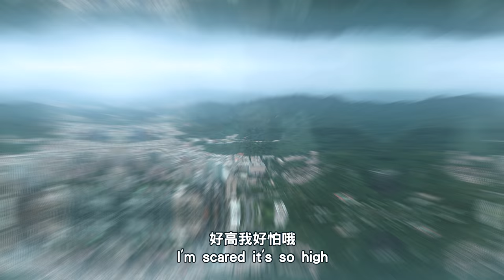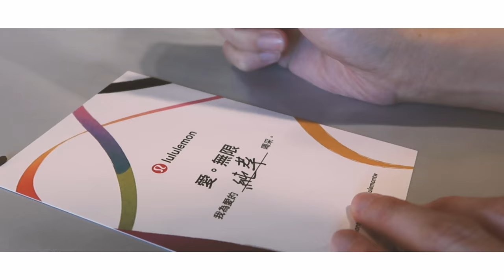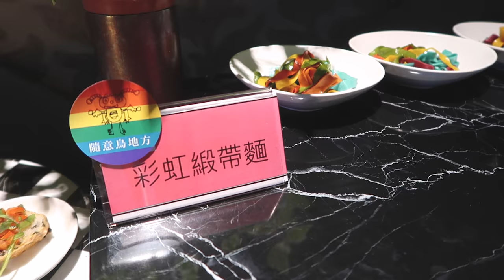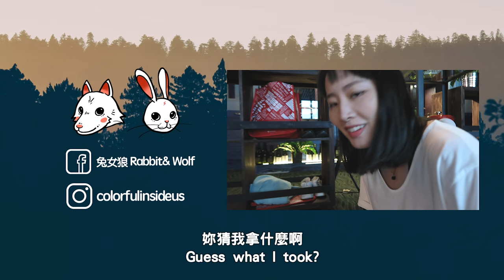妻妻的心靈養護大法｜兔竟然有超感人的體悟｜愛的瑜珈｜兔女狼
兔狼熱愛瑜珈, 感謝LULULEMON 的愛無限瑜伽活動，徹底進化了身心靈，但這個瑜珈真的是我們遇到的史上之最. ?!!
同行的還有"嗡~"團隊的嚕跟修, 以及小銘小玄、史九87夫夫們